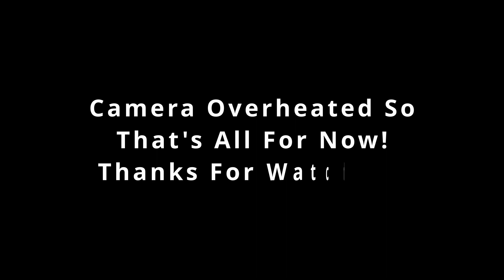Installing The Greenhouse Vent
We get the automatic vent installed in the back wall of the greenhouse